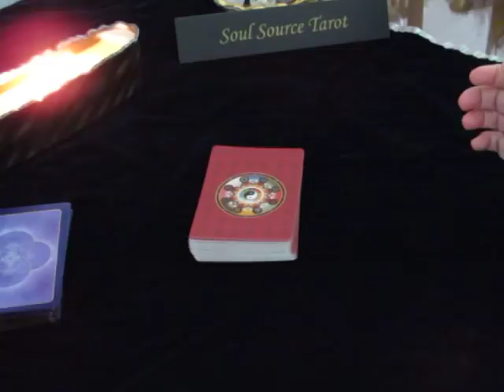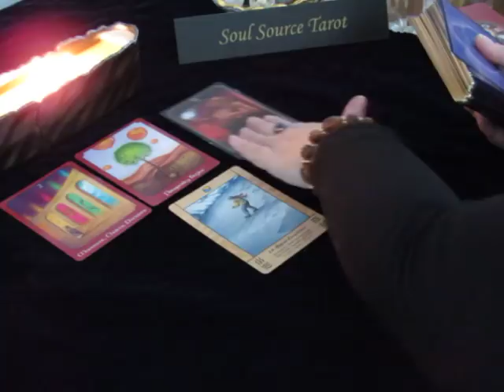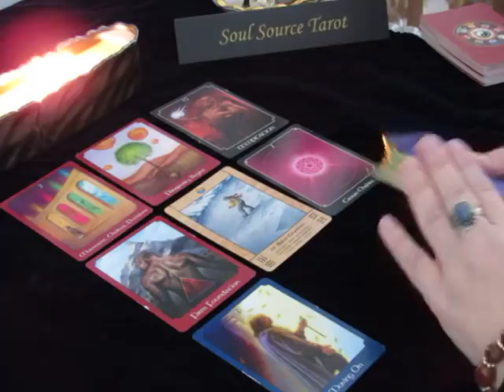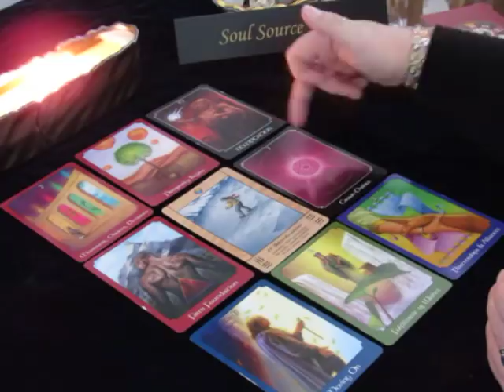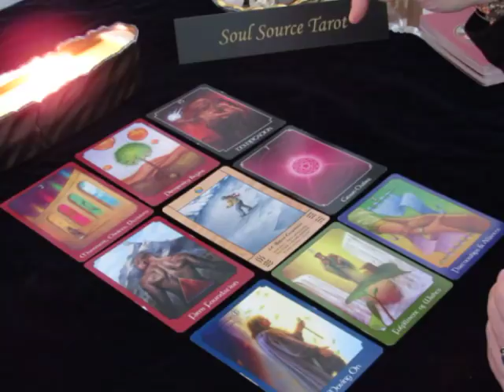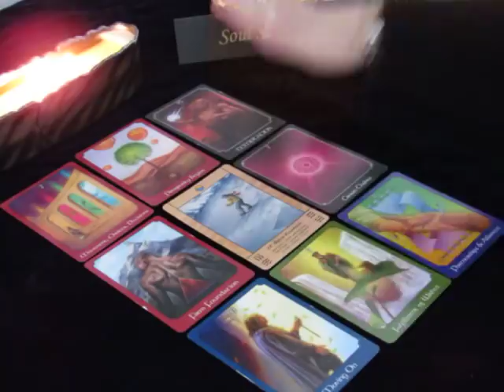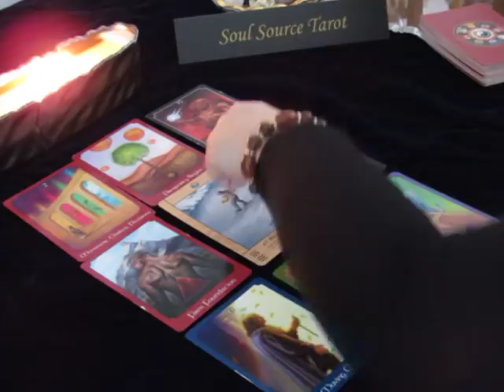~Leo~Spirit Message~Inner Knowing~Mid February 2018